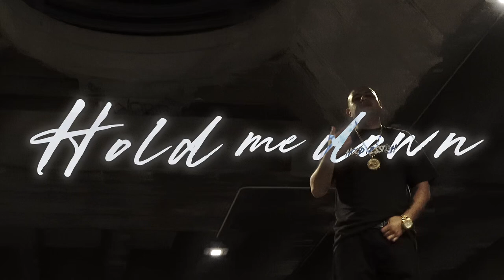Bozo- Hold me down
Produced by AI